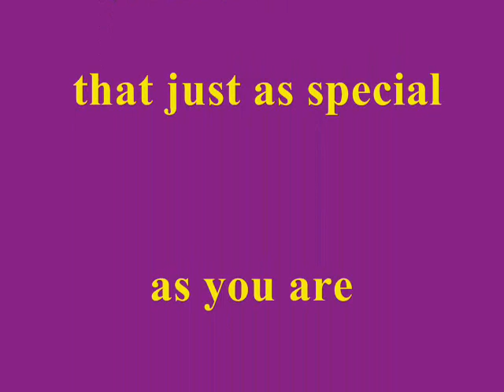Special clip for mothers.wmv